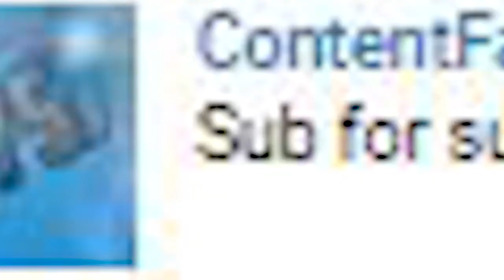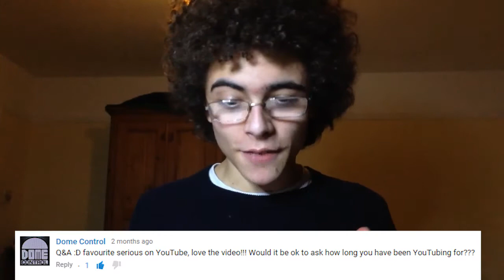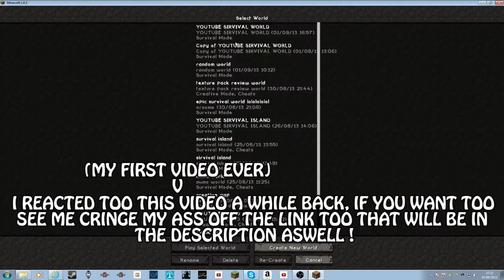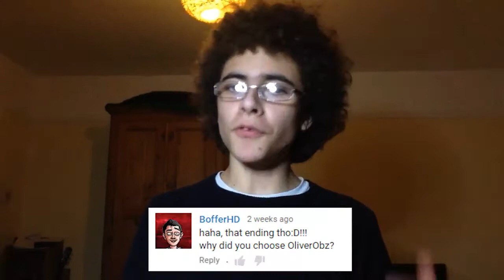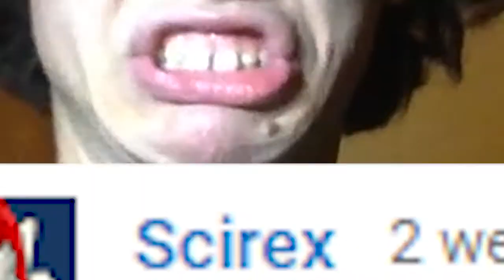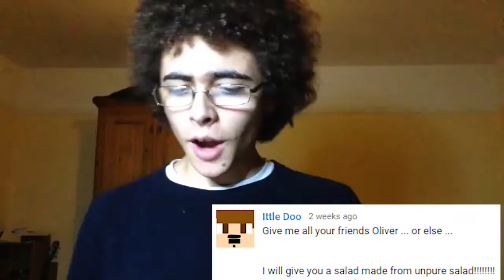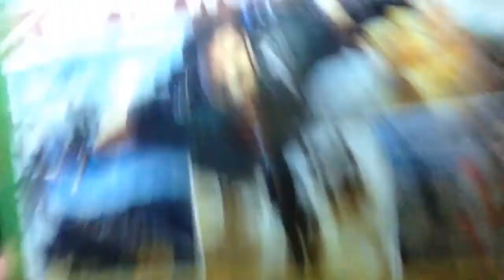Q&A #9 - ANSWERING VERY OLD, BUT NIOCE QUESTIONS!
SORRY THIS TOOK FOREVER! BUT I WON'T BE TAKING 'FOREVER' VERY SOON! HERE ARE A FEW THINGS!:

2: THE REASON I HAVEN'T COMMENTED ON YOUR GUYS VIDEOS IS BECAUSE THE SAME REASON I HAVEN'T BEEN UPLOADING, MY ETHERNET CABLE HAS BEEN GETTING WORSE AND WORSE SO I HAVEN'T BEEN ABLE TOO UPLOAD THIS! I DID ACTUALLY GET IT DONE ON FRIDAY BUT EH THAT'S ALL ACID UNDER THE FRIDGE... I SPILL ALOT OF ACID...

3: WHY THE FUCK ARE YOU TAKING SO LONG TO UPLOAD? BECAUSE I HAVE BEEN VERY DISOGINISED LATELY... BUT I FEEL I CAN UPLOAD WEEKLY! I HAVE GOT ALOT PLANNED!, I PLAN ON UPLOADING NEXT MONDAY, THEN THE FOLLOWING SUNDAY, THEN THE FOLLOWING SATURDAY, THEN THE FOLLOWING FRIDAY, THEN THE FOLLOWING FRIDAY, THEN THE FOLLOWING FRIDAY (IMMA UPLOAD EVERY FRIDAY 'TIL I DIE!)

IT IS CUMIN SOON I HAVE THE SCRIPT WRITIN OUT AND I PLAN ON RECORDING IT SOON!

REACTING TOO FIRST VIDEO (skip too 0:56 too see reaction)

YouTube (Duh) (may say GAM3INGL0RD but it's still me)

Q: Why are you so weird?

A: ASDF I DUNNO!

Q: What do you plan on doing in the future?

A: Music, Animation, and alot more Sketch Comedy!, also gaming!

Q:How do you record/edit your videos?

A: I record video footage with my Ipad/Iphone/GoPro, video capture software I use is Called OpenBroadCaster Software, and my audio recorder is Audacity, my editing software is priemere pro cc, I record almost all my Sketches with 4th generation Iphone, goes too show you don't need a high-tek camera too make 'funny' videos.

Q: Why are you a D1ck?

A: F*ck off.

NEW NEW NEW NEW NEW THINGY

Q: Why do your videos suck?

A: Go away you stupid Oaf!